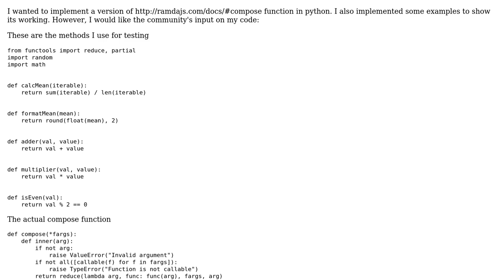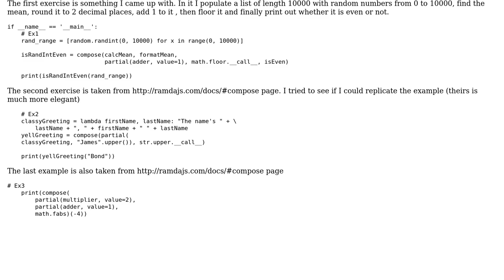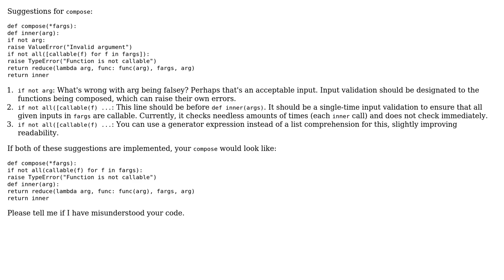Code Review: Function composition in Python3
With thanks & praise to God, and with thanks to the many people who have made this project possible! | Content (except music & images) licensed under CC BY-SA | Music | Images & others | With thanks to user Quelklef user Peilonrayz user CasualCoder3 and the Stack Exchange Network Trademarks are property of their respective owners. You are responsible for your own actions.